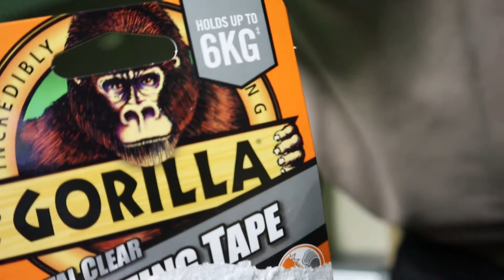how strong is gorilla tape ?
testing out this double sided gorilla tape can it really hold 6kg ??